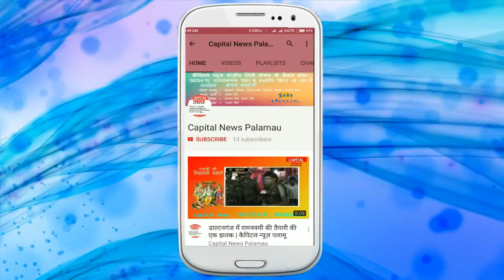माँ दुर्गा का खुला पट, सज-धज कर तैयार पंडाल